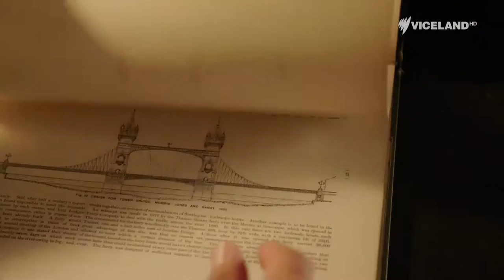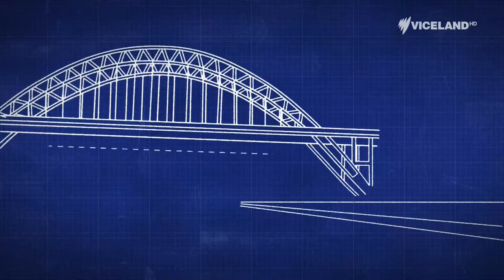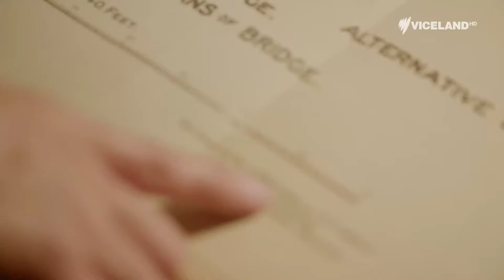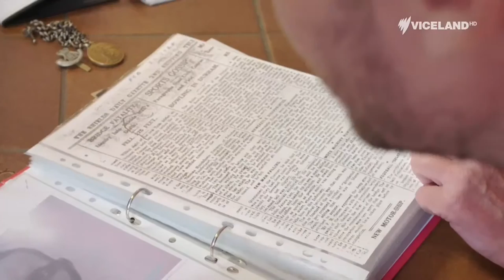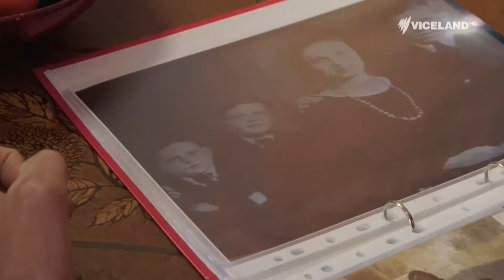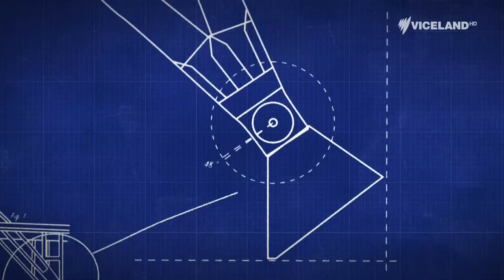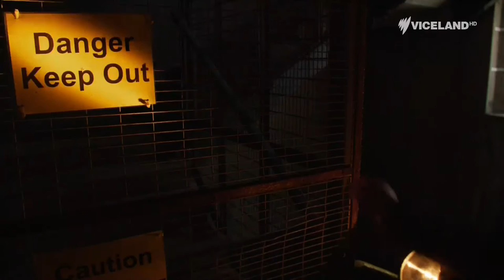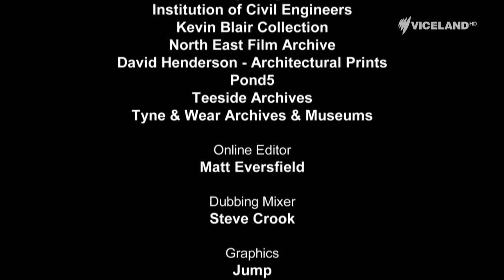Britain's Greatest Bridges S1, E2 - Tyne Bridge